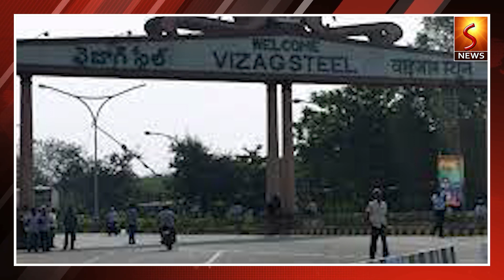వైజాగ్ స్టీల్‌ప్లాంట్ బిడ్డింగులో తెలంగాణ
S News is the popular Telugu News channel across Telagana And Andhra Pradesh  We provide  news coverage covering political news, sports, entertainment, Telugu comedy and Tollywood movie promotions. Free Telugu News Channel, news Telugu channel.